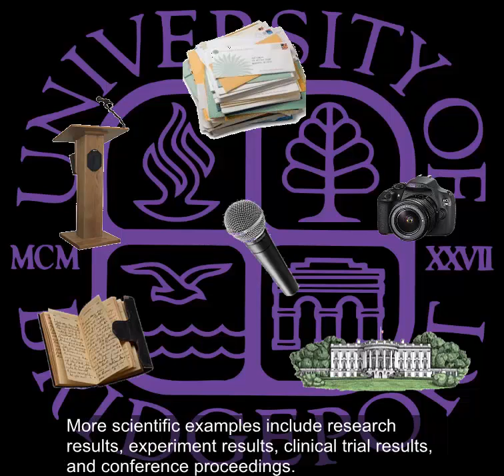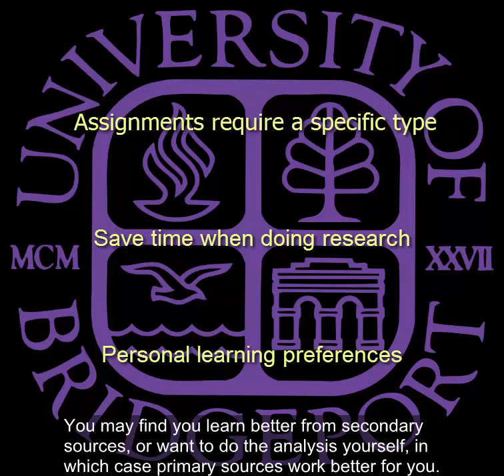Primary vs Secondary Sources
This tutorial describes what Primary and Secondary Sources are, and then points out the differences between them. Examples of each type of source are listed, followed by a brief description of why you need to know the difference and when you might want to use each type.